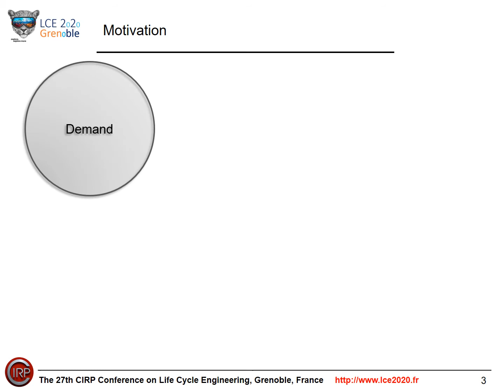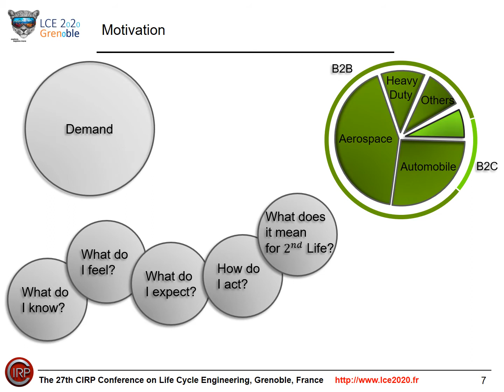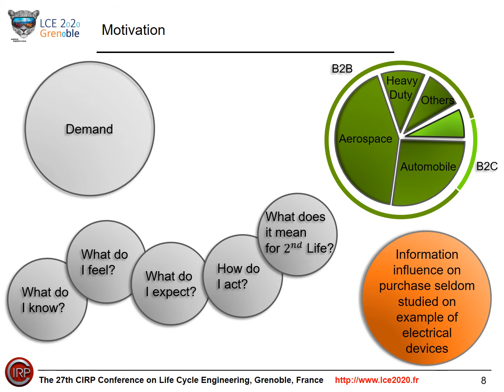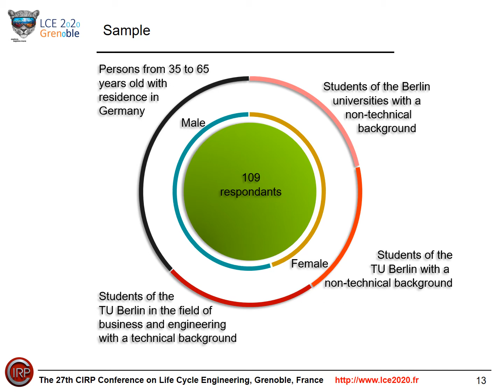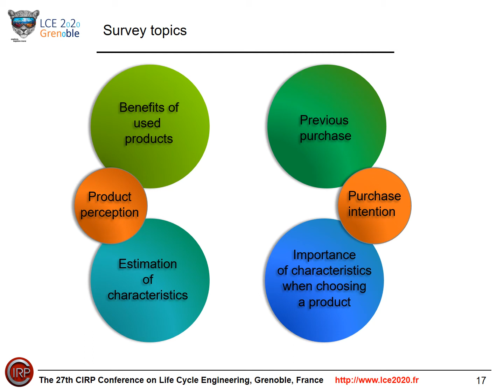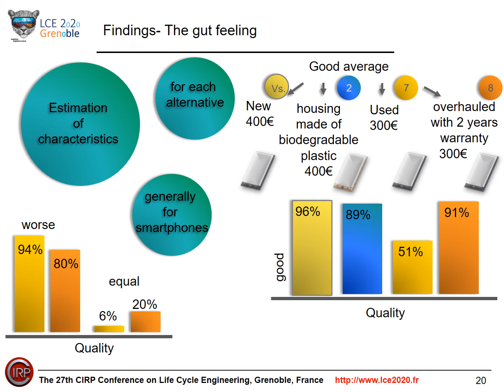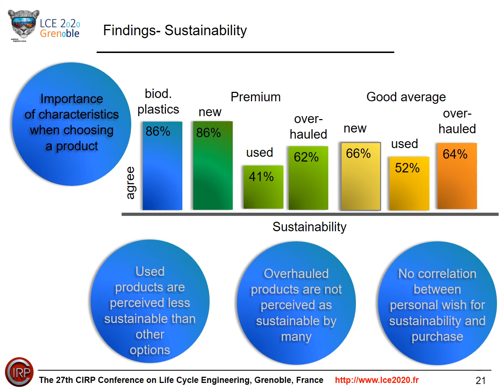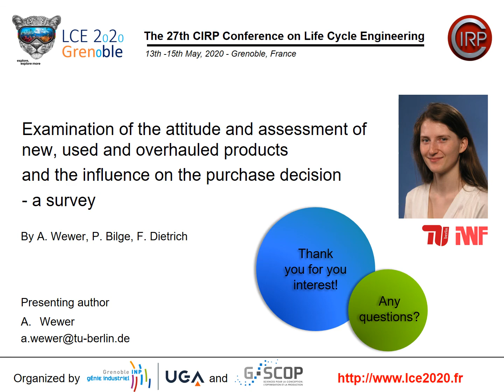LCE 2020: Attitude and assessment of new, used and overhauled products - a survey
Is “as good as new” perceived as “new”?